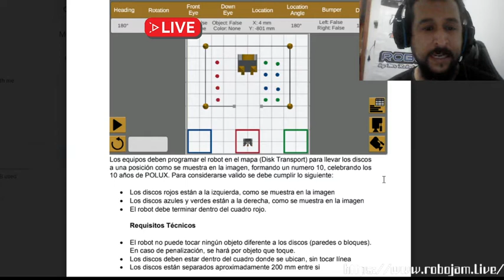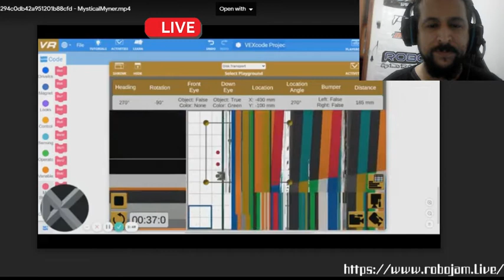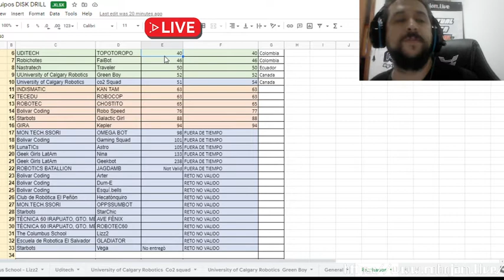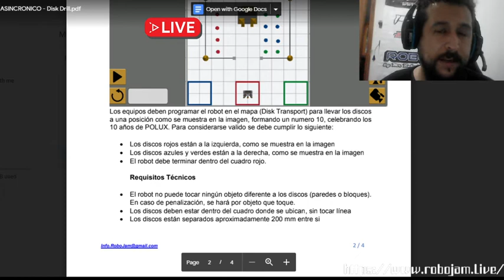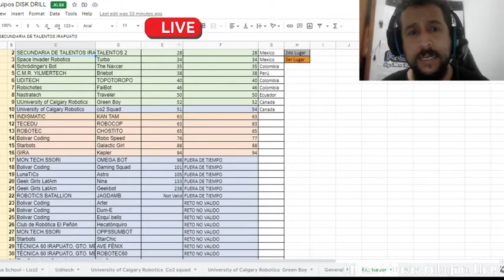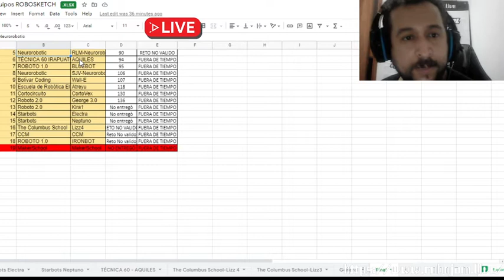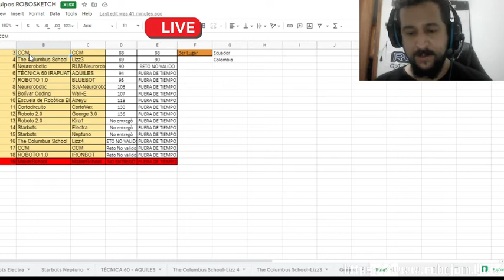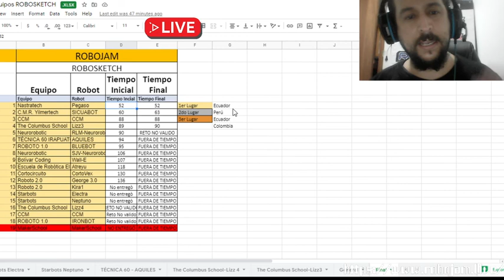ROBOJAM - Robosketch & Disk Drill Results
RoboJam Beta - Resultados de Robosketch y Disk Drill